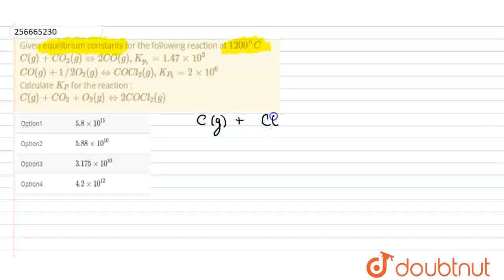Given equilibrium constants for the following reaction at 1200^(@)C C(g)+CO_(2)(g)hArr 2CO(g), K...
Given equilibrium constants for the following reaction at 1200^(@)C C(g)+CO_(2)(g)hArr 2CO(g), K_(p_(1))=1.47xx10^(3) CO(g)+1//2O_(2)(g)hArr COCl_(2)(g), K_(P_(2))=2xx10^(6) Calculate K_(P) for the reaction : C(g)+CO_(2)+O_(2)(g)hArr 2COCl_(2)(g)
Class: 12
Subject: CHEMISTRY
Chapter: CHEMICAL EQUILIBRIUM
Board:IIT JEE

👉 Have Any Query? Ask Us.